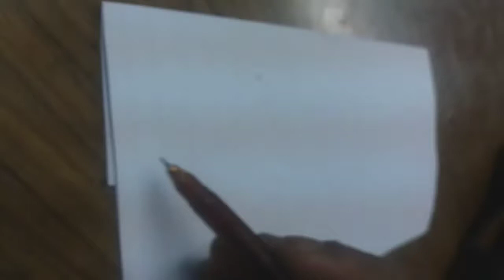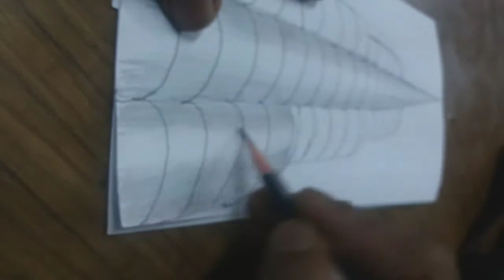how to draw Dubai burz Khalifa tower. Sky tuch tower /Petronas twin tower.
Ita Sardar Digital. dubai-burz. sky_tuch_tower. burj_khalifa.
how to draw burj khalifa
how to draw burj khalifa step by step
burj khalifa drawing easy

dubai tower drawing easy

how to draw eiffel tower